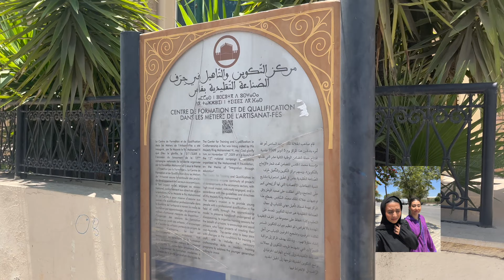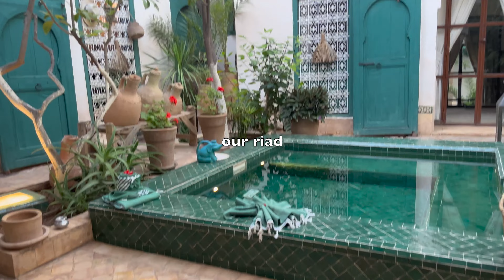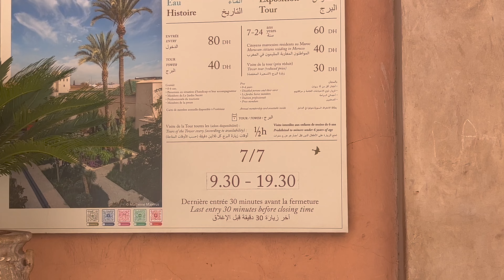Morocco. Quad Biking, FOOD, Clubbing in Marrakesh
Went to Morocco with my best friend. Finally visiting Africa for the first time!! We went to Fes, Marrakesh and Agadir. We found our accomodation through air bnb and booked our intercity train and bus tickets through 12GO.